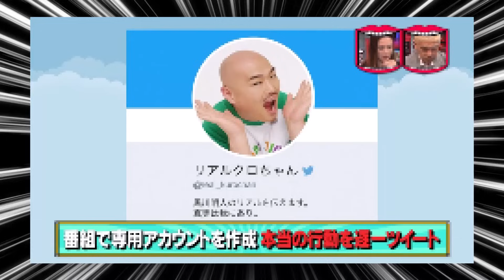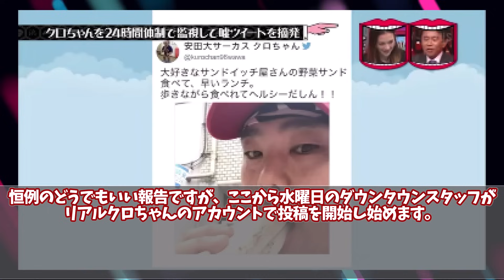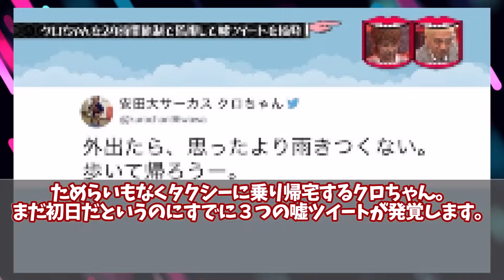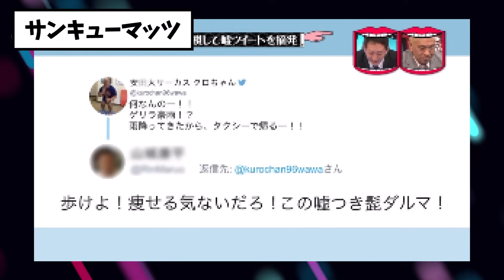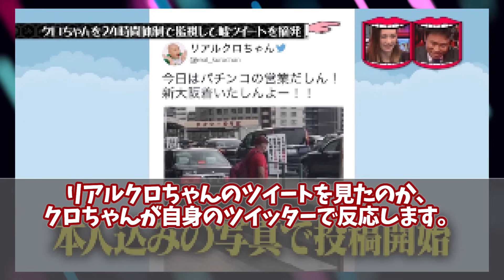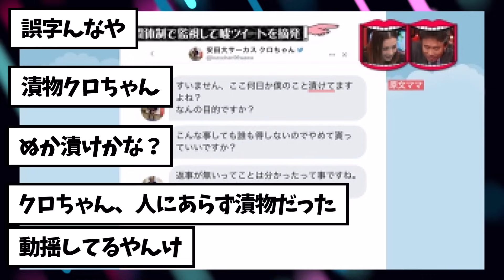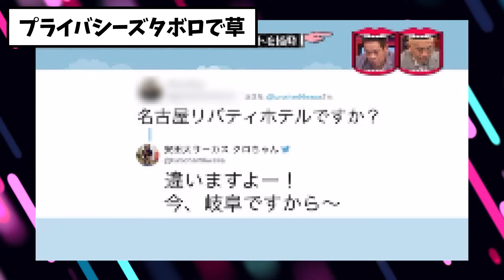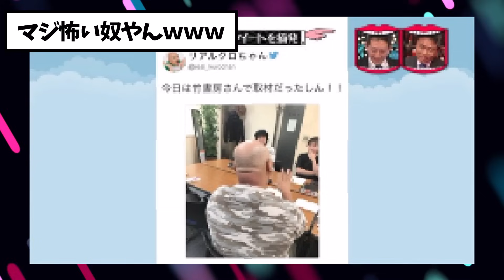【水曜日のダウンタウン】クロちゃん噓ツイート監視企画 リアルクロちゃん回を見た2chの反応【2ch反応集】【ゆっくり解説】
▶︎この説を見たい方はこちら

水曜日のダウンタウンの説を見たネット上の反応についてまとめております。

※当チャンネルは、5ちゃんねる様の使用許諾を得て配信しております。